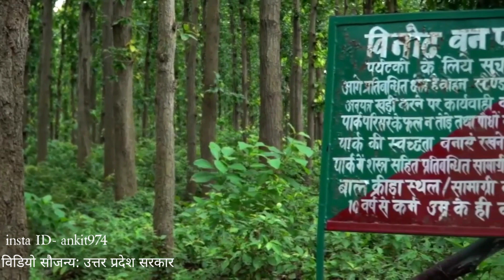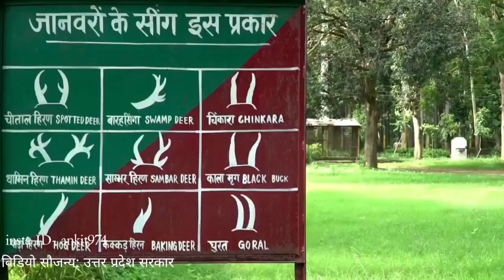गोरखपुर का शानदार विश्लेषण(Best Places)।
गोरखपुर का शानदार विश्लेषण।
अद्भुत गोरखपुर/Divine Gorakhpur-Feeling of Freshness
Different beautiful places in Gorakhpur Forest Division.
गोरखपुर शहर के नज़ारे । Gorakhpur city's Ride ! Gorakhpur city Bike Ride ! Gorakhpur Bike Ride
Gorakhpur Mahotsav 2021//Maithili thakur//Gorakhpur
baदलते गोरखपुर शहर के अद्भुत नज़ारे | GORAKHPUR CITY TOUR | GORAKHPUR DEVELOPMENT | GORAKHPUR | VLOG
गोरखपुर के Gorakhpur Ke - Full HD Video | Sneh Upadhyay | Prawal Ranjan | Santosh Ray
Purvanchal_Expressway PURVANCHAL EXPRESSWAY AZAMGARH GORAKHPUR BALIYA || देखें कहा तक पहुँचा
Gorakhpur नौका बिहार
नौका विहार Gorakhpur में UP का सबसे बड़ा झंडा || Nauka Vihar Flag Video Gorakhpur
अविस्मरणीय गोरखपुर चिड़ियाघर: Gorakhpur Zoo (Upcoming) : Shaheed Ashfaq Ullah Khan Prani Udyan
Gorakhpur Metro Project || Gorakhpur Metrolite Project || Approved || Gorakhpur city ||
गोरखपुर में 24 से ज्यादा चल रहे प्रोजेक्ट ने शहर को बनाया
GORAKHPUR
Go Gorakhpur  Video Song

Gorakhpur Railway station is Longest Railway Station in world.Gorakhpur Railway Station 2021.
Gorakhpur Railway Station is longest Railway Station in the world..

City Details .

Gorakhpur is a city along the banks of the Rapti river in the Purvanchal region of the Indian state of Uttar Pradesh. It is situated 273 kilometres north-east of the state capital Gorakhpur Railway Station is the longest Railway Station Platform in the World.The city is home to the Gorakhnath Math, a Gorakhnath temple. The city also has an Indian Air Force station, since 1963. Gita Press, the world's largest publisher of Hindu religious texts is also located in Gorakhpur.Gorakhpur is situated about 100 km from the Nepal border, 193 km from Varanasi, 260 km from Patna and 273 km from Lucknow.

The station offers Class A-1 railway station facilities. Gorakhpur has the world's Longest Railway platform, after inauguration of the remodelled Gorakhpur Yard, with a stretch of around 1,355.40 metres (0.84 mi).Gorakhpur is the headquarters of North Eastern Railways.

Gorakhpur has two universities named Deen Dayal Upadhyay Gorakhpur University and Madan Mohan Malaviya University of Technology, two medical college named Baba Raghav Das Medical College and AIIMS and a sports college named Veer Bahadur Singh Sports College.

The proposed Gorakhpur metro system will consist of two corridors, Shyam Nagar-Suba Bazar and Gularhia- Kachehri chauraha. Both will cover a distance of 27.41 km (17.03 mi) and both corridor will have 27 metro station.

The Shri Gorakhnath Mandir is a temple of the Nath monastic order group of the Nath tradition. The name Gorakhnath derives from the medieval saint, Gorakshanath (c. 11th century), a yogi who travelled widely across India and authored a number of texts that form a part of the canon of Nath Sampradaya.[1] The Nath tradition was founded by guru Matsyendranath. This math is situated in Gorakhpur, Uttar Pradesh, India within large premises. The temple performs various cultural and social activities and serves as the cultural hub of the city.
Gorakhpur takes its name from Gorakhnath, who was a saint of the 'Nath Sampradaya'. A shrine called Gorakhnath Mandir was built in his honour at the location where he did his Sādhanā.

The Gorakhpur region comprises the districts of Maharajganj, Kushinagar, Deoria, Azamgarh, Mau, Ballia and parts of Nepal Terai. These areas, which may be called the Gorakhpur Janapad, were an important centre of the Hindu Vedic culture.